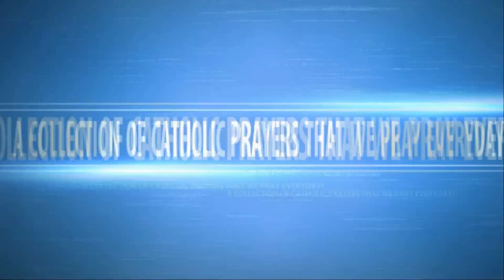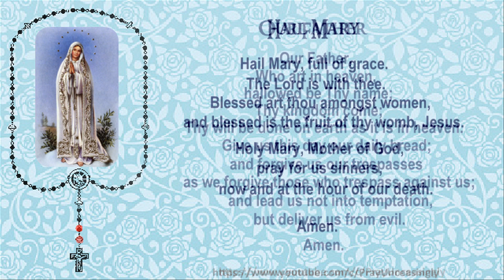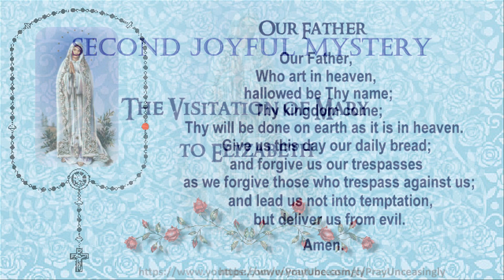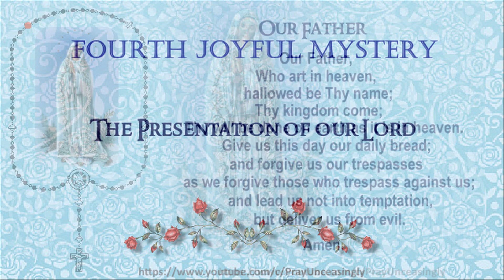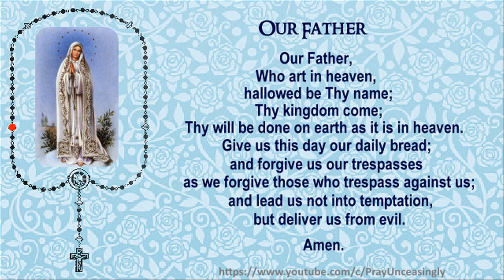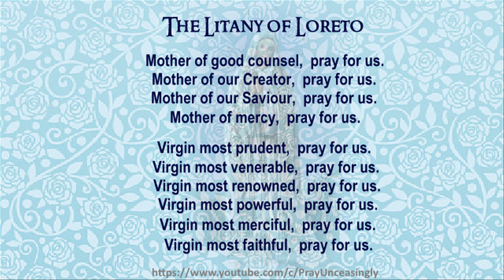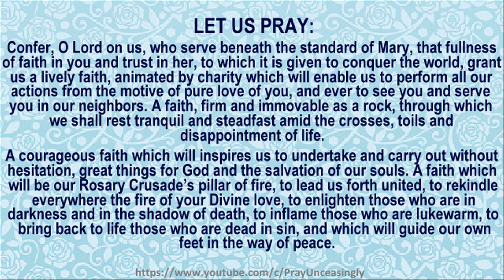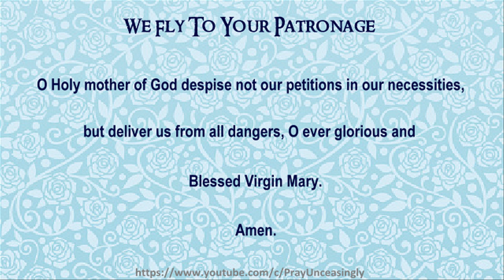23RD DAY DEVOTION TO OCTOBER BLOCK ROSARY-THE MIRACULOUS POWER OF THE HOLY ROSARY-JOYFUL MYSTERIES